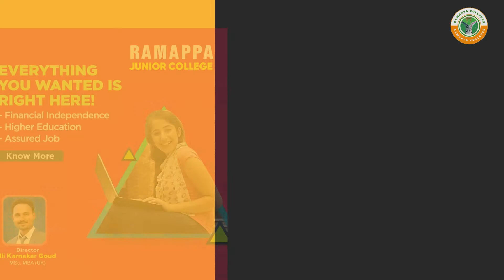EVERYTHING YOU WANTED IS RIGHT HERE! ll Ramappa Junior College l Ramappa Colleges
- Financial Independence
- Higher Education
- Assured Job